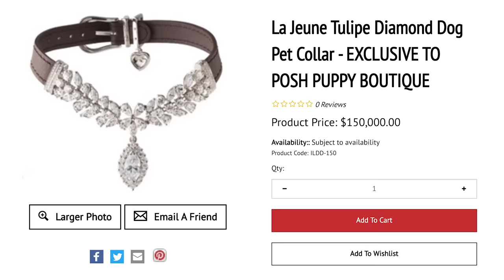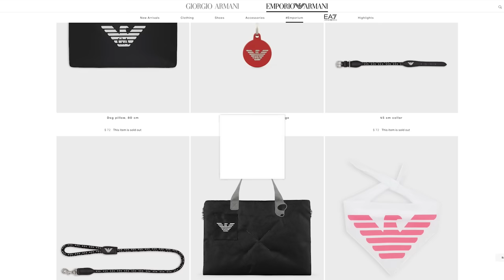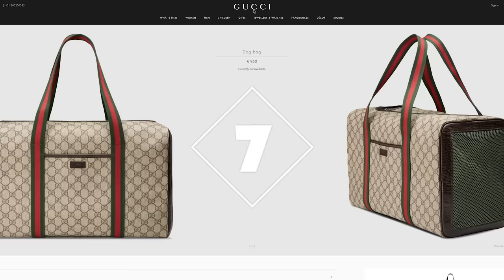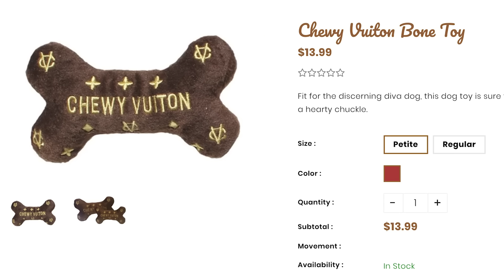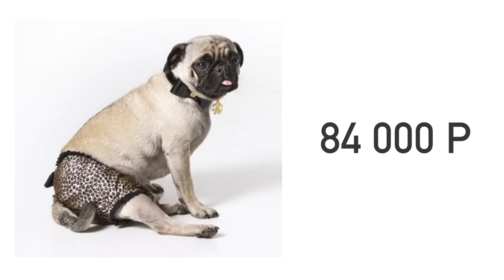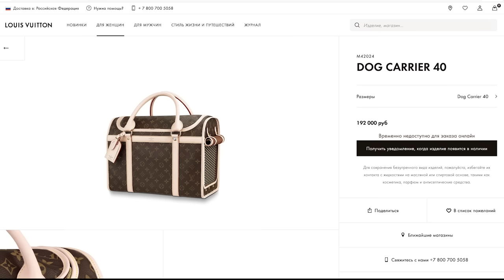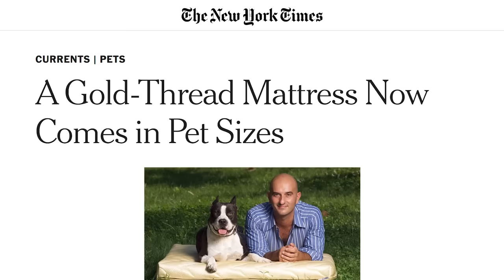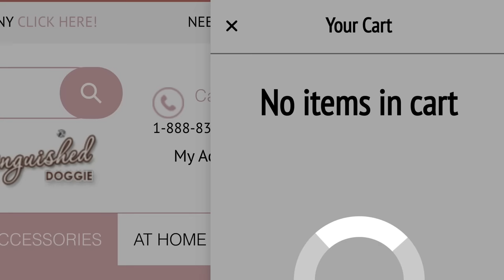Безумные Товары: ТРУСЫ для собак за 84 000, ГУЧЧИ, ДОМ для кошки за 2 МИЛЛИОНА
Кто первый уничтожит антистресс челлендж ▼МЫ ТУТ▼